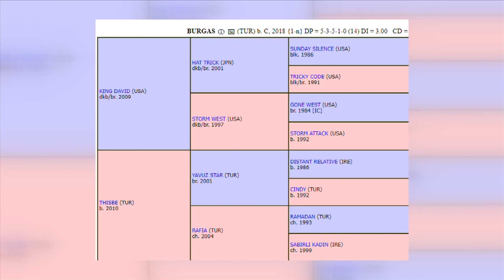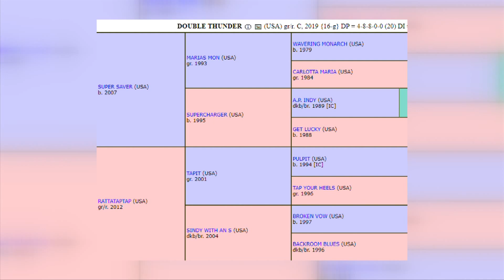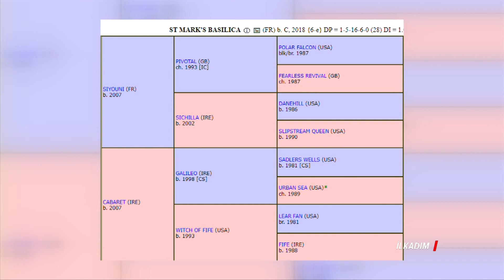İlk Adım (06/07/2021)